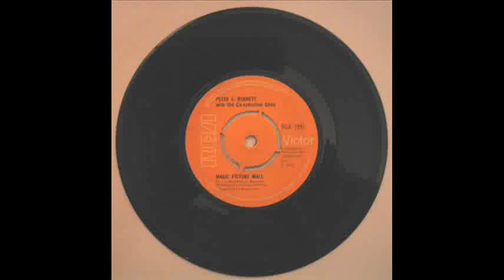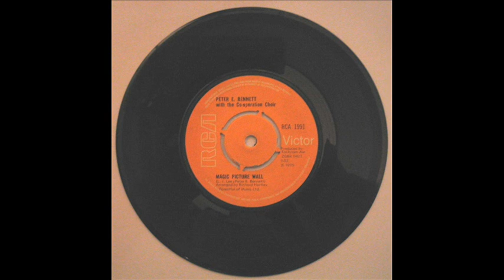Peter E. Bennett ~ Magic Picture Wall (1970)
Peter. E. Bennett And The Co-Operation Choir. 'B' side To 'The Seagull's Name Was Nelson'